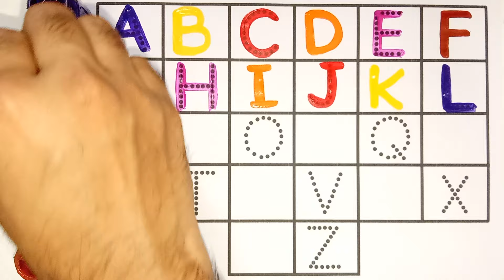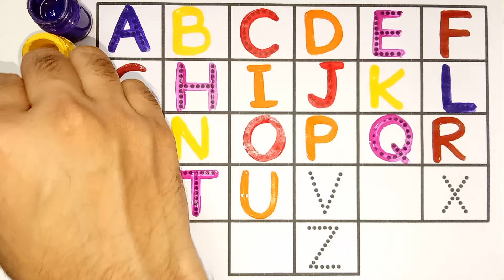Learn to Counting 1 to 100 | 123 numbers | one two three, 1 से 100 तक गिनती, 1 to 100 Counting